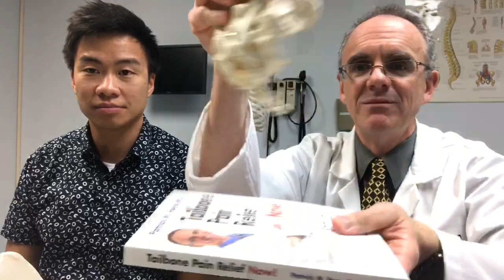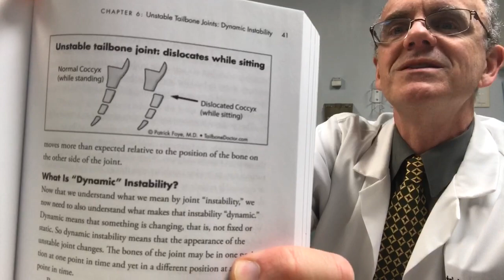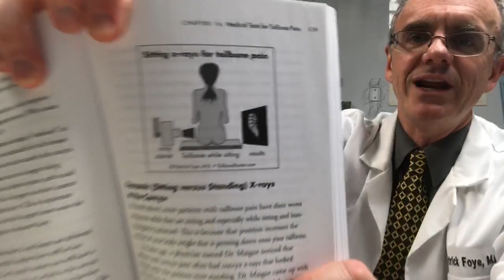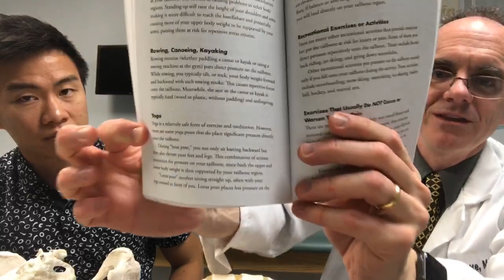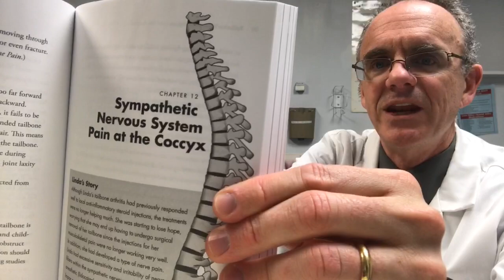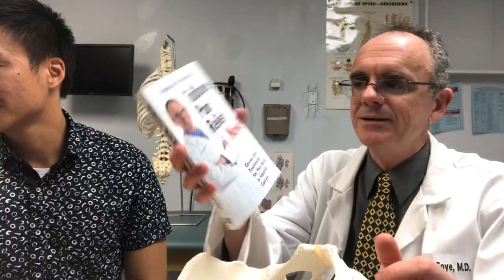Coccyx Anatomy & Imaging: Questions-Answers. Jason TK Woon PhD and Patrick Foye MD. Tailbone Pain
Coccyx Anatomy & Imaging: Question-Answer Session from Facebook Live, with Jason TK Woon PhD and Patrick Foye MD, Director of the Tailbone Pain Center.  For Dr. Foye's book on tailbone pain, go